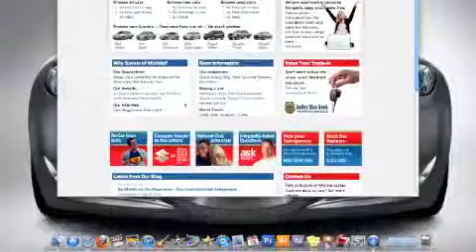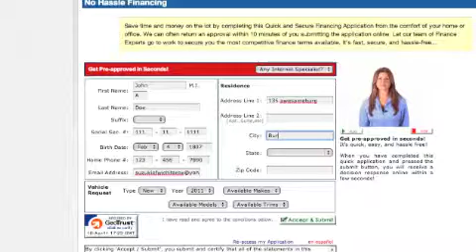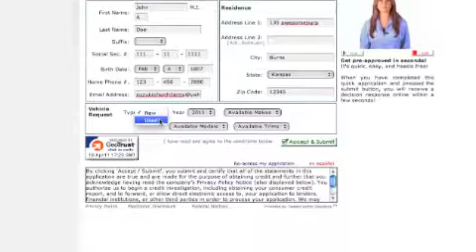Dealer Centric Screen Recording